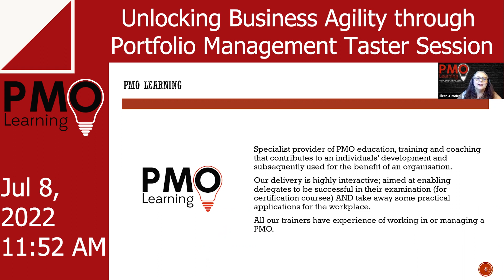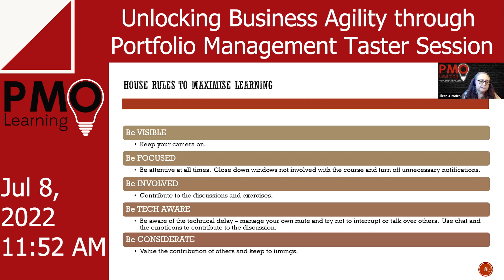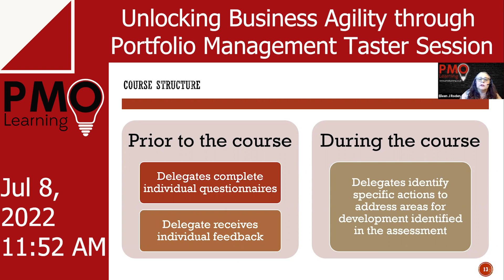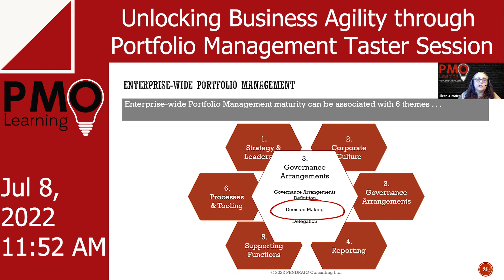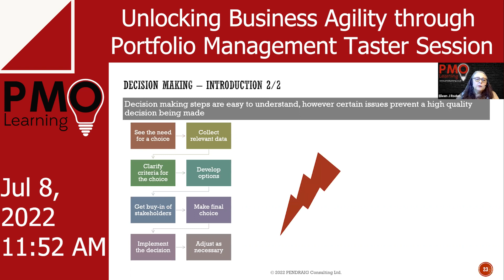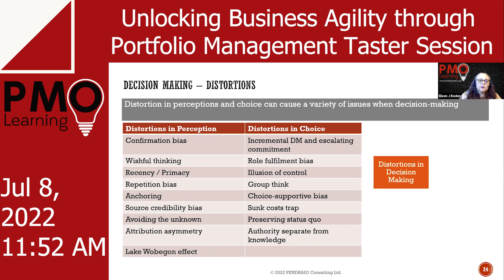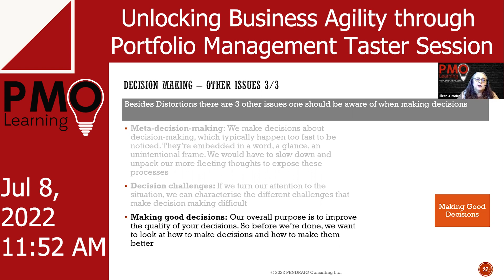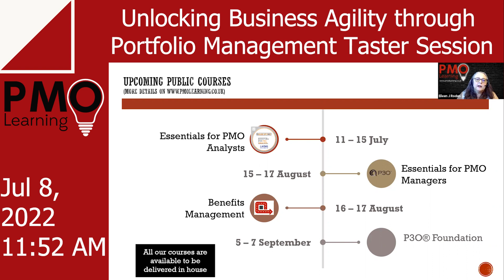Unlocking Business Agility through Portfolio Management Taster Session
In this session from PMO Learning, we take a look at the Unlocking Business Agility through Portfolio Management course. It's a taster session to help you discover the course and take the next steps to signing up.

Unlocking Business Agility through Portfolio Management is a 2-day course for PMO professionals, with an additional optional available 1-day inhouse workshop for delegates and their teams.

Course Overview

Effective portfolio management is the key that unlocks business agility in an organisation. The PMO play a critical role in establishing and improving portfolio management for an organisation.

This course explores the critical success factors for effective portfolio management and identifies strategies and tactics to address organisation blockers.

Delegates will be provided the opportunity to assess how well the critical success factors are established in their organisation and identify specific actions they can take to improve them. The additional 1-day workshop provides the opportunity to develop these actions into an executable plan with their team.